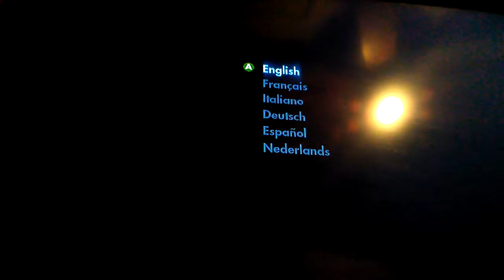Skate 3 Part 2